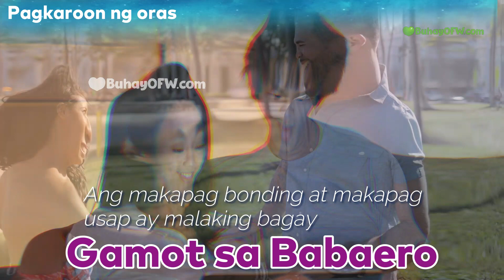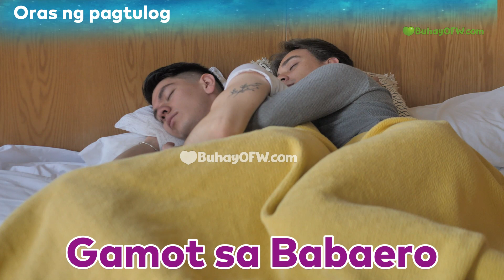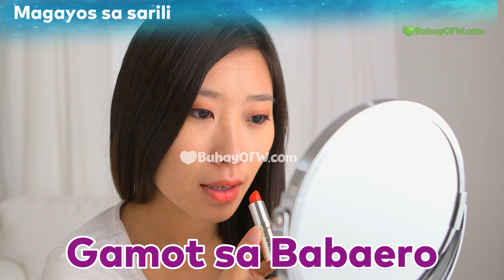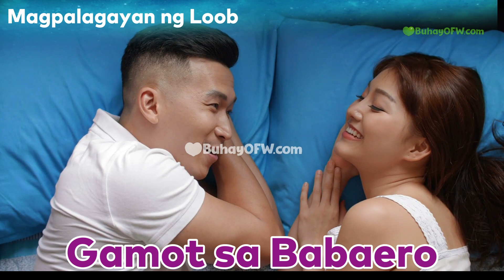Gamot sa Babaero: Bakit nanlalamig siya?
Nanlalamig ba siya sayo? Baka may solusyon pa...